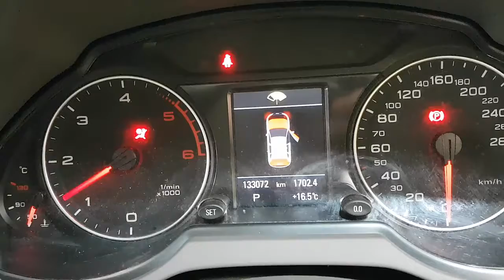WRECKING 2011 AUDI Q5 3.0 AUTOMATIC (C27561)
We are currently wrecking this 2011 AUDI Q5 3.0 AUTOMATIC (C27561).